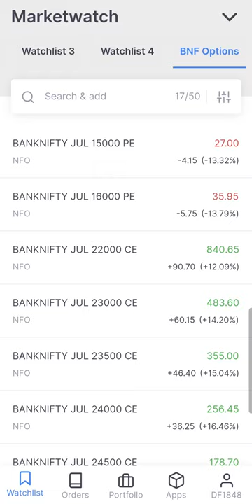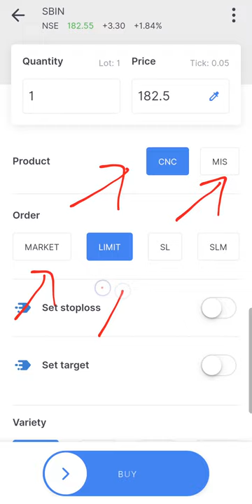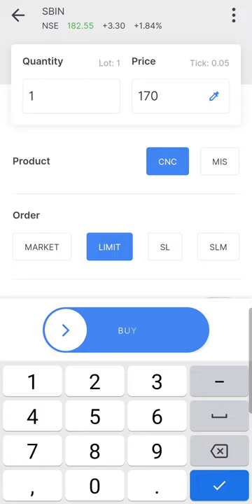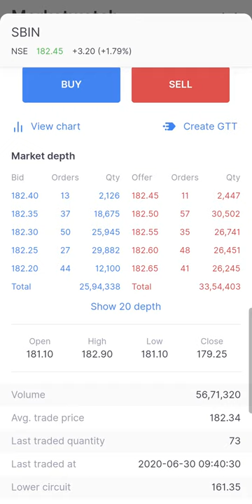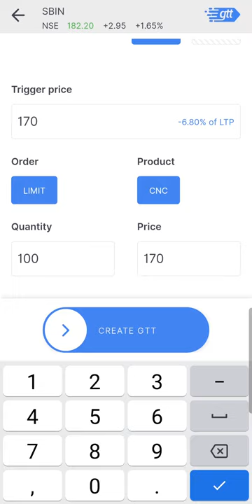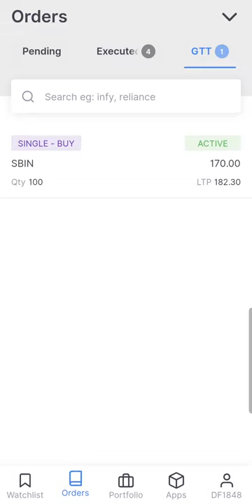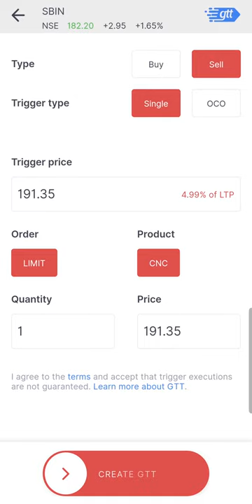GTT Order in Zerodha - What is GTT in Zerodha Kite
Learn what is GTT order and how to place a GTT order in Zerodha Kite mobile app in this very simple and step by step tutorial in Hindi.

GTT stands for "Good Till Triggered", means the order will be considered kept on hold until triggered based on your trigger price. Once its triggered, it goes into market and executed based on your mentioned price.